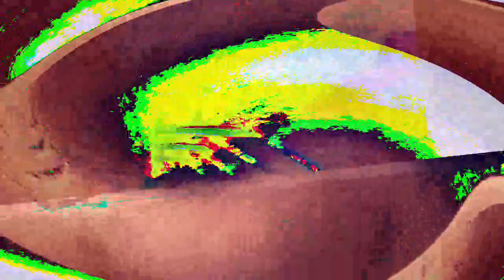[EPILEPSY WARNING] Movie 23 01 10 02h57m04s *Photosensitivity Warning*